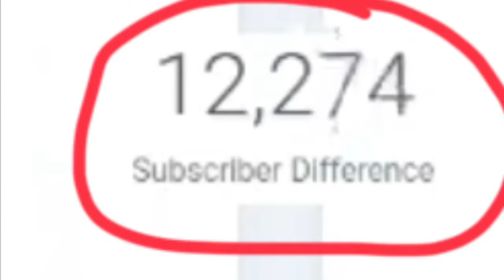SAVE PEWDIEPIE TRAILER